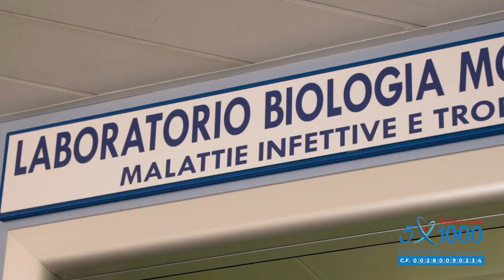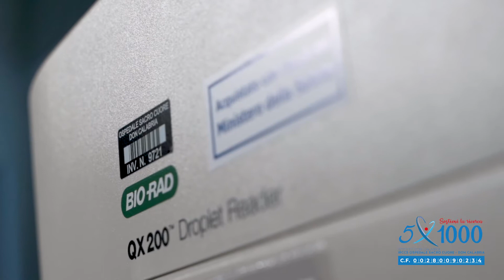Pillole di ricerca - dott.ssa Chiara Piubelli: la ricerca biomedica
La ricerca biomedica in malattie infettive e tropicali all'IRCCS Ospedale Sacro Cuore Don Calabria